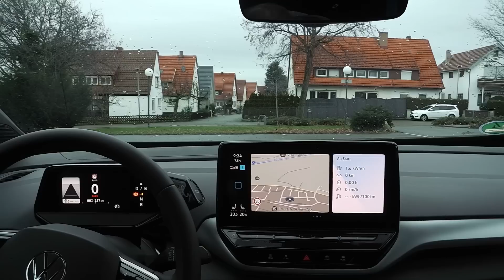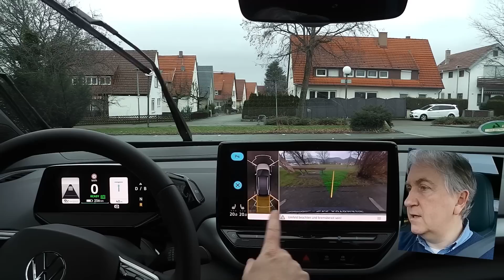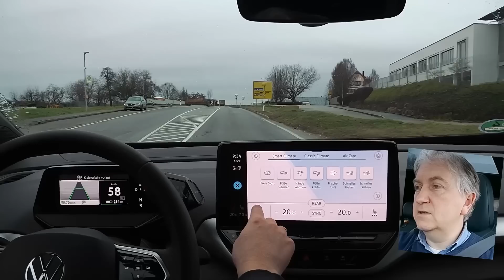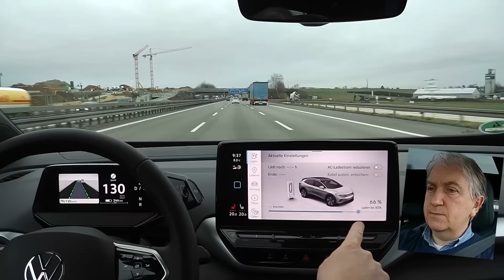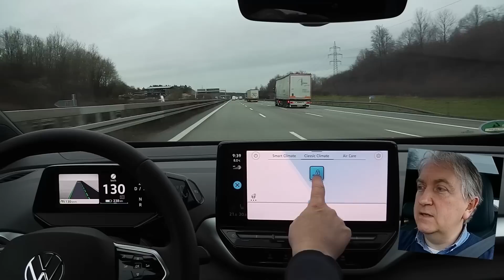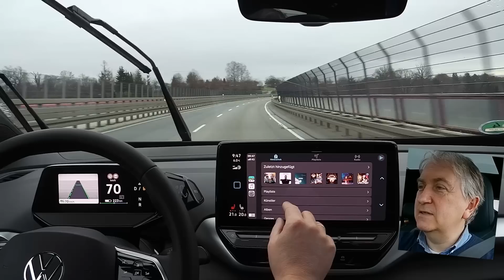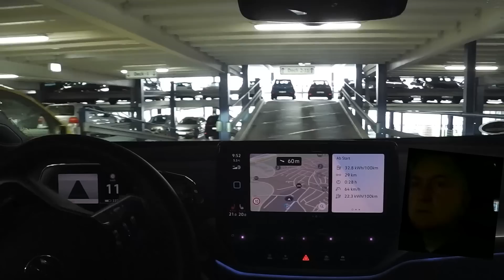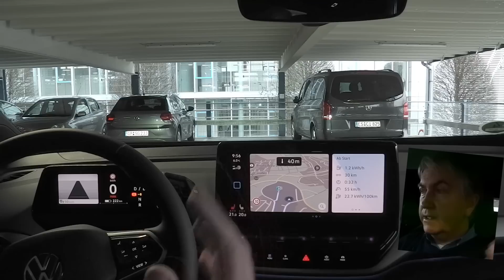Fahrt zur Arbeit mit dem VW ID.4 | PRAXISTEST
Heute fahre ich meine 30 km  Standardstrecke mitr dem VW ID4.
Landstrasse - Autobahn - Stadt.
Und immer noch der Vergelcih zum ID.3
▬ Kanal: ▬▬▬▬▬▬▬▬▬▬▬▬▬▬▬▬▬▬▬▬▬▬▬▬▬
Wenn Ihr den Kanal direkt unterstützen wollt:

DANKE!